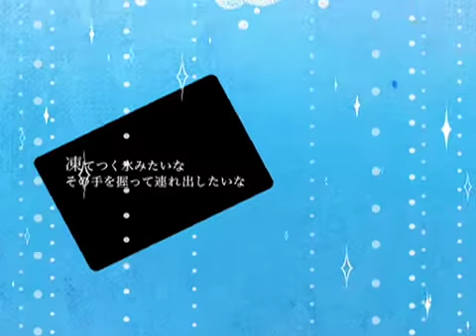初音ミク スノートリック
sm9829617
初音ミク
スノートリック